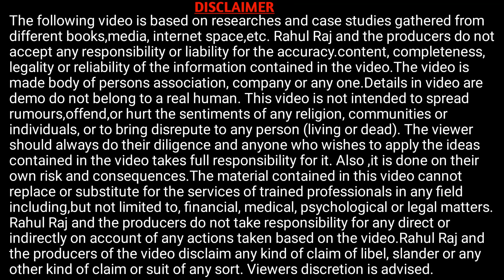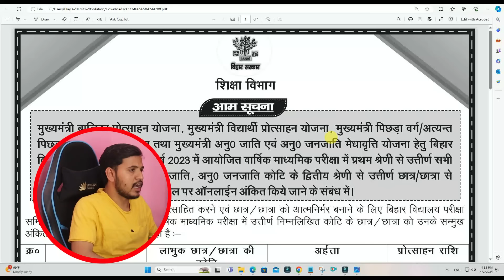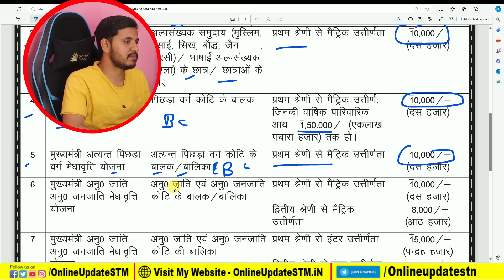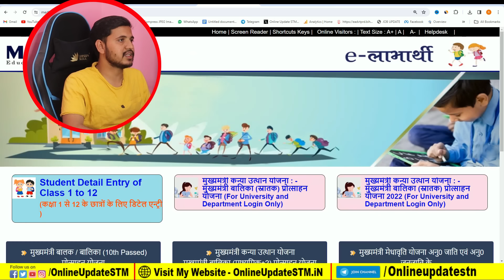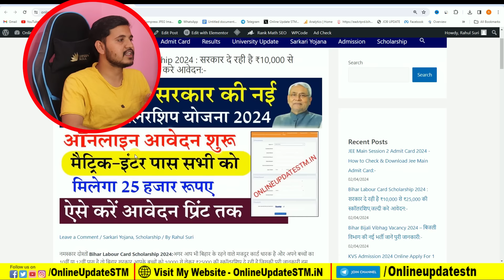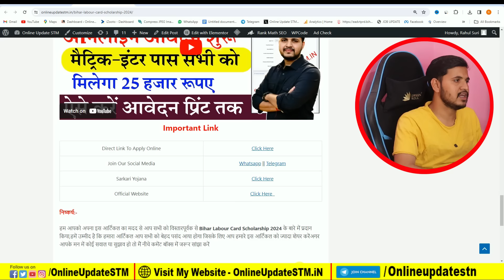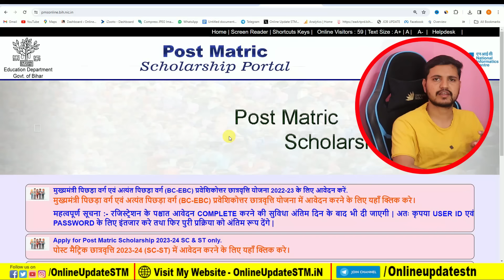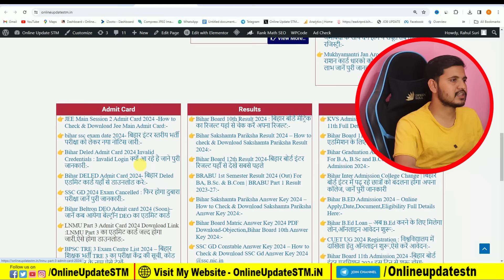मैट्रिक पास करने वालो को मिलेगा इतने सारे स्कॉलरशिप का लाभ |Bihar Board Matric Pass Scholarship 2024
Hi
Dosto Aaj Ki Is Video Me Maine Aapko Ye Bataya Hai मैट्रिक पास करने वालो को मिलेगा इतने सारे स्कॉलरशिप का लाभ |Bihar Board Matric Pass Scholarship 2024 Ummeed Hai Aapko Ye Video Bahut Pasand Aayegi

Important Vidoes-

MY EQUIPMENTS :
Camera Canon 200D Mark 2
50mm Lens
Camera Tripod